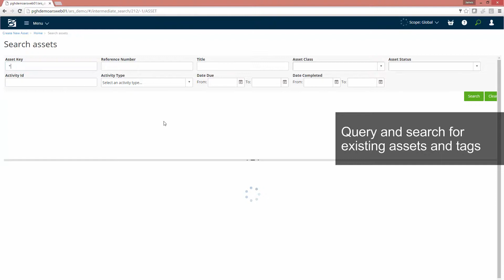Define and Manage Asset Tags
Manage asset structures, including product and item baselines, snapshots, and serialized items, as well as persistence and change management of tags and physical items. Easily identify critical information with predefined information types using data and behavior characteristics based on best practices.